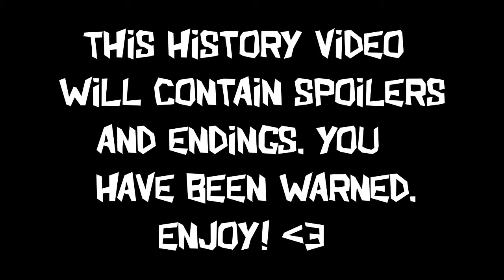Jason Hudson A History Black Ops 1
This is Jason Hudson A History Black Ops 1 It Belongs To TheJFKGamer I am a fan of yours thanks for making the videos